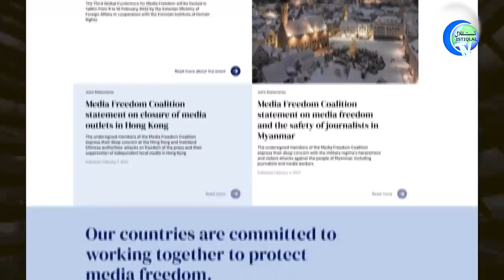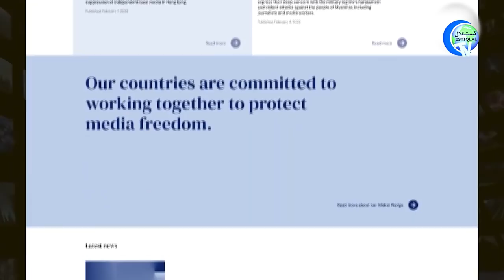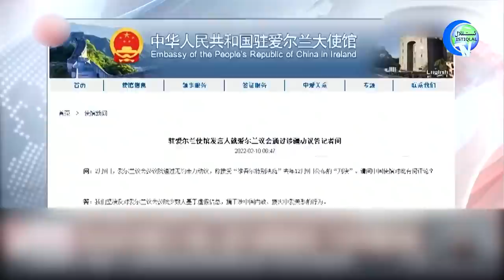ئىستىقلال كۈندىلىك خەۋەرلىرى 2022-02-10، خىتاي قاتتىق بىئارام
Istiqlal Kündilik Xewerliri 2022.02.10 / Xitay Qattiq Bi'aram